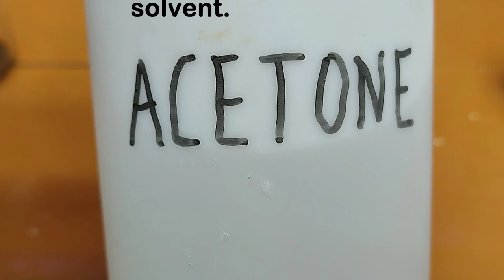Don`t throw away Styrene Foam | Lifehack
Super easy and cheap waterproofing polystyrene foam paint that you can make at home.
Don`t throw away old pieces of styrene foam! ↙️↙️↙️

Knowing how to  do this will make you kind of a superhero :)

waterproof DIY , how to , metal , detector , app , android , phone , real , test , real test , 2023 , video , sharing , camera phone , video phone , free , upload